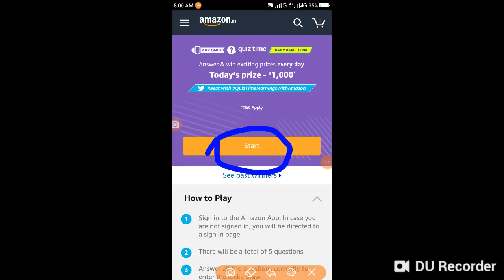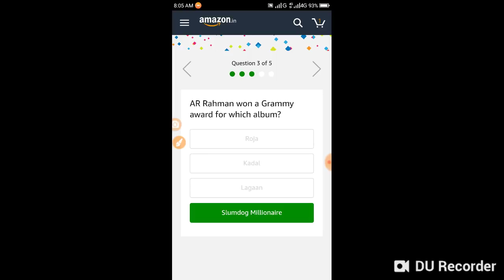What kind of weapon is a falchion?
What kind of weapon is a falchion?A 'sonnet' is a poem in a specific form which originated in Italy. How many lines does a sonnet typically have?AR Rahman won a Grammy award for which album?The Anglo-Zanzibar War between the United Kingdom and the Zanzibar Sultanate was the shortest recorded war in history. How long did it last?